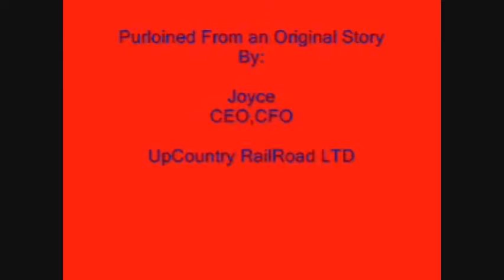The Newest Train Movie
G Scale Tribute and Trip